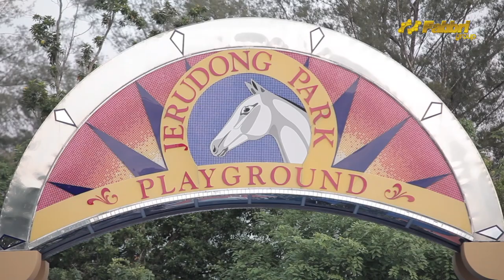Fabbri Group Flume Ride Plunge Lagoon @ Jerudong Park, Brunei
Official Ride Video of Fabbri Groups Flume Ride Plunge Lagoon @ Jerudong Park, Brunei